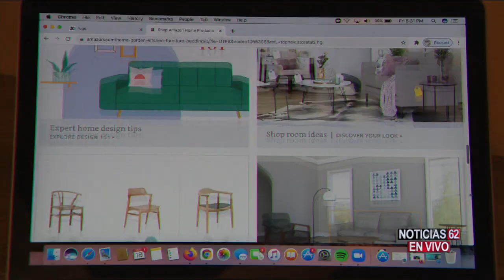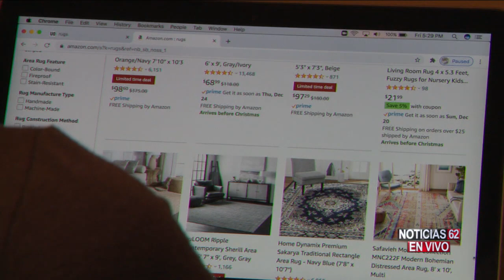ALERTAN POR FRAUDES EN COMPRAS EN LÍNEA – Noticias 62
Con el aumento exponencial de las compras por internet debido a la pandemia, los delincuentes sin escrúpulos están a la orden del día, y aún más en esta temporada navideña.
Jose Avalos nos amplia esta información.